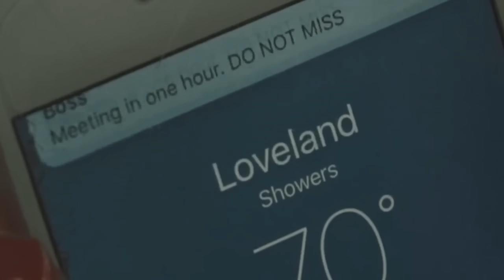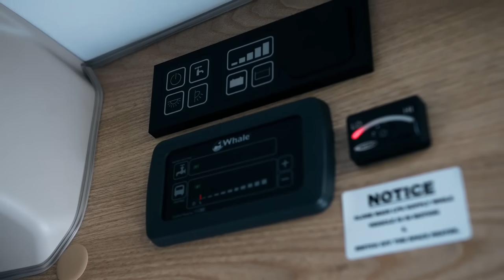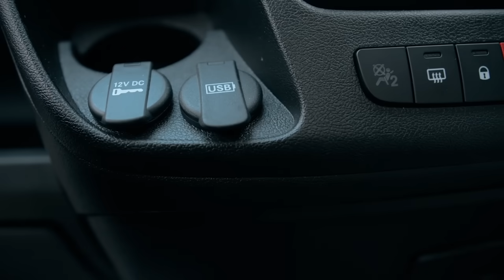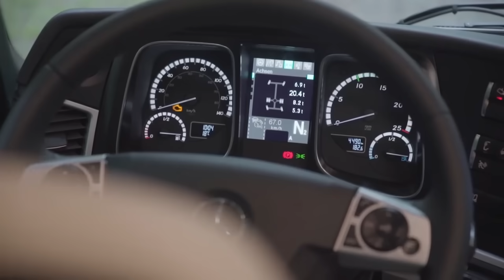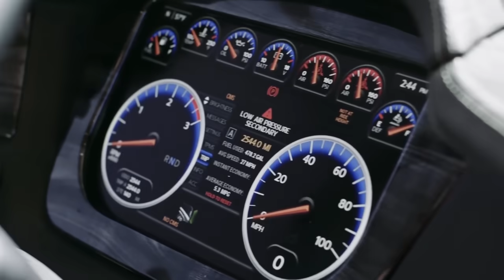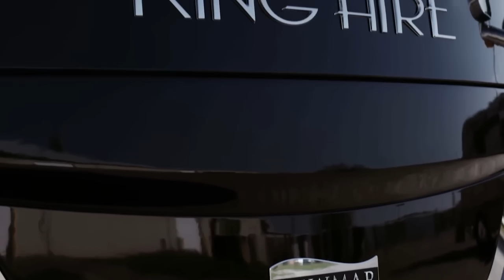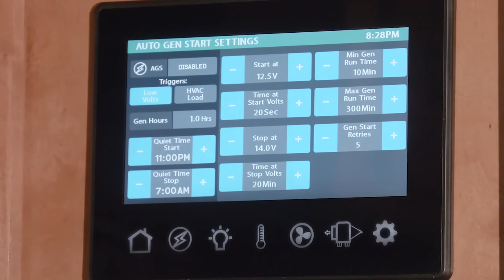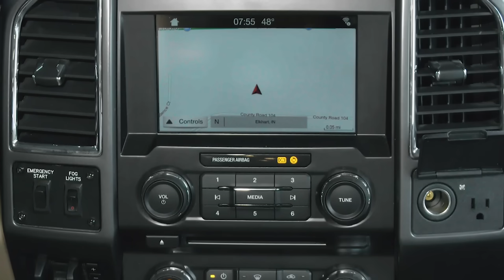6 AUTOS, DIE BESSER SIND ALS DEIN ZU HAUSE